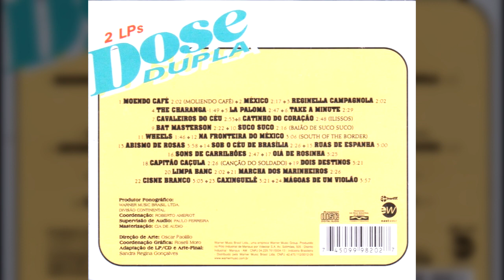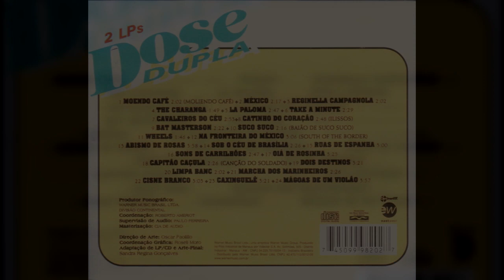1. Moendo Café (Moliendo Café) - Dose Dupla (1994) / Poly e Dilermando Reis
Dose Dupla (1994) / Poly e Dilermando Reis

1. Moendo Café (Moliendo Café)
2. México
3. Reginella Campagnola
4. The Charanga
5. La Paloma
6. Take A Minute
7. Cavaleiros Do Céu
8. Catinho Do Coração (Ilissos)
9. Bat Masterson
10. Suco Suco (Baião De Suco Suco)
11. Wheels
12. Na Fronteira Do México (South Of The Border)
13. Abismo De Rosas
14. Sob O Céu De Brasília
15. Ruas De Espanha
16. Sons De Carrilhões
17. Olá De Rosinha
18. Capitão Caçula (Canção Do Soldado)
19. Dois Destinos
20. Limpa Bang
21. Marcha Dos Marinheiros
22. Cisne Branco
23. Caxinguelê
24. Mágoas De Um Violão